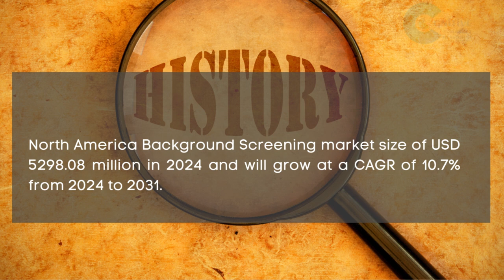Background Screening Market Report 2024 | Forecast, Market Size, Growth, Trends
Report Insights: According to Cognitive Market Research, the global background screening market size will be USD 13245.2 million in 2024. It will expand at a compound annual growth rate (CAGR) of 12.50% from 2024 to 2031.

The drug testing is the fastest growing segment of the background screening industry